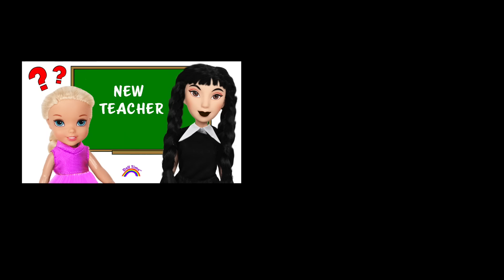Elsie and Annie go to Wednesday's Birthday Party - Being different is FUN! 🎊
It is Wednesday's birthday! Elsie and Annie go to her party. Being different is fun!